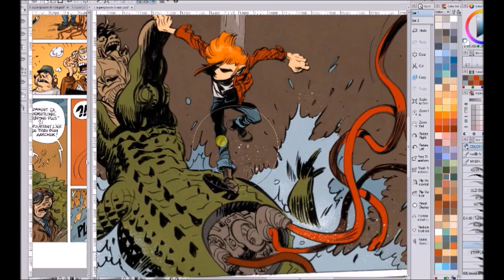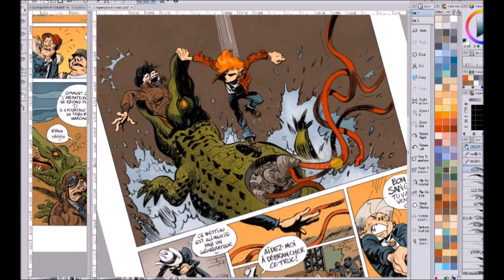SUPERGROOM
small video process of coloring one page of Spirou Supergroom ( From Yoann and Vehlmann ) ( DUPUIS/spirou)
sound from Arizona junior ost AND and a speed up version of BANG BANG by Nancy Sinatra